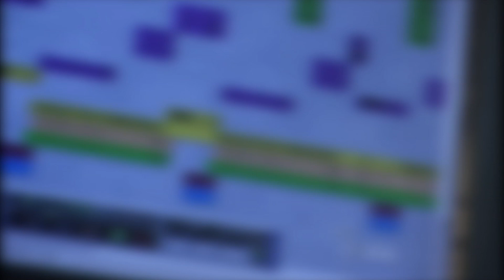Cvrcak na sat (1424)